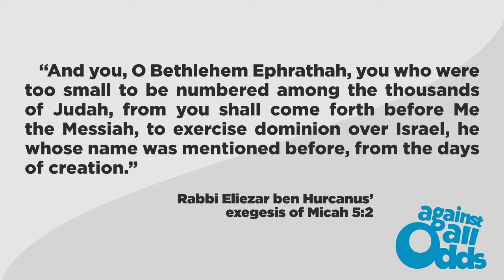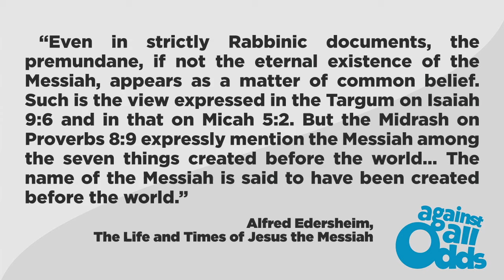Oh Little Town of Bethlehem - Matthew 2:1-9; Micah 5:2 - Skip Heitzig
It was the Methodist preacher Phillips Brooks who gave the world the Christmas hymn “O Little Town of Bethlehem.” He was visiting the Holy Land, on road from Jerusalem to Bethlehem on Christmas Eve, when inspiration struck. Bethlehem was where King David was born and where his descendant Jesus Christ would be born. Because of Micah’s prediction made 700 years before Jesus’ birth, four details were anticipated.

This teaching is from our series Against All Odds with Skip Heitzig from Calvary Albuquerque.